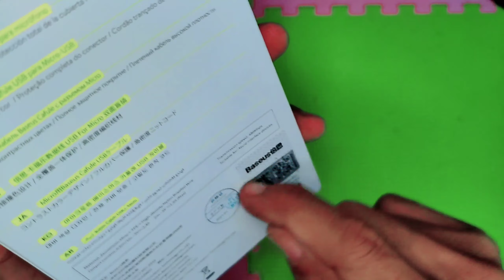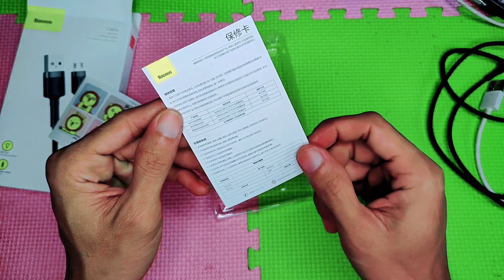kabel data micro usb baseus | kabel data micro usb rasa type C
kabel data micro usb baseus
kabel data micro usb rasa type C tinggal colok langsung nyala